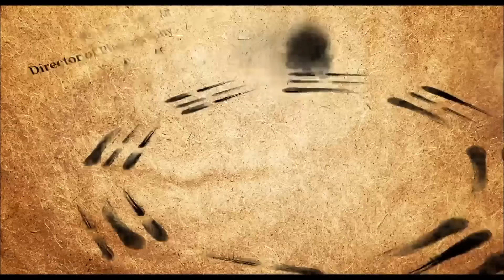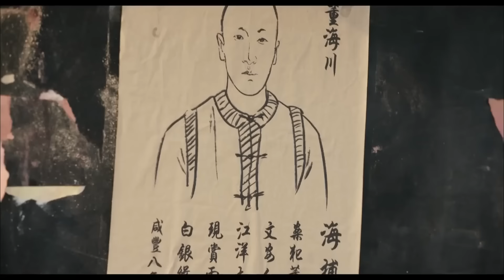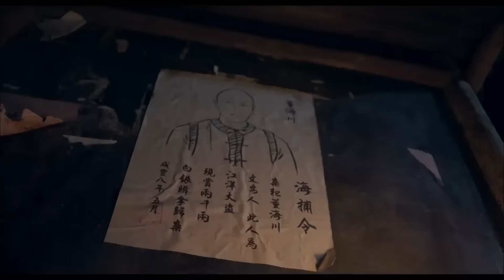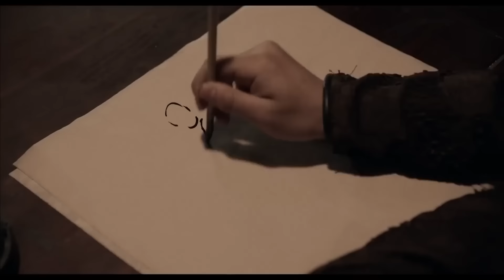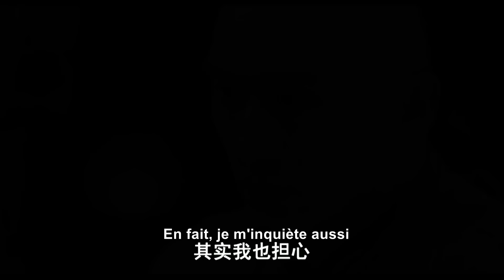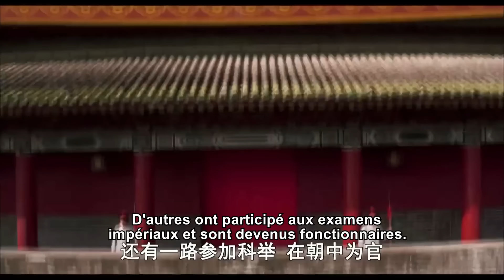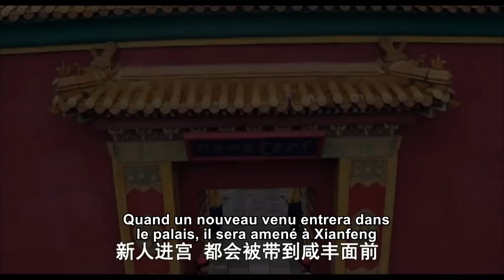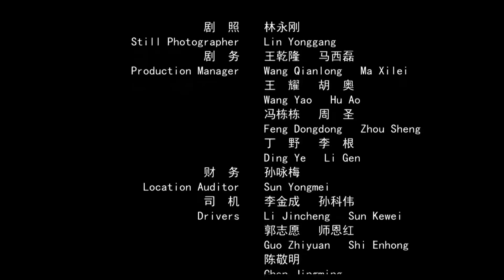L'homme a été pourchassé et est finalement devenu un maître d'arts martiaux【Maître à huit diagrammes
八卦掌之亢龙有悔 kungfu film chinois en francais complet combat film art martiaux complet en francais film chinois en français film chinois kung fu film complet en francais

Sous le règne de l'empereur Xianfeng de la dynastie Qing, Dong Haichuan, le fondateur de Eight Trigram Palm, a voyagé à travers le monde et a pratiqué les arts martiaux avec acharnement pour créer un style de poing interne. Cependant, De Wei, un passionné d'arts martiaux avide, l'a forcé à remettre son tutoriel de compétences en arts martiaux de diverses manières, et l'a même forcé à aller nulle part. Sauvé par un milicien, Tang Saihu, Dong Haichuan est alors impliqué dans le plan de la milice visant à assassiner l'empereur Xianfeng.